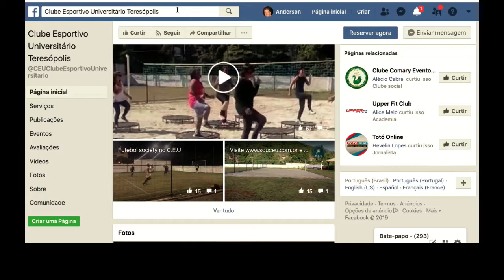C.E.U. apresenta parceria com Clube Marra para atividades esportivas e sociais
C.E.U. apresenta parceria com Clube Marra para atividades esportivas e sociais. O maior portal de notícias de Teresópolis.